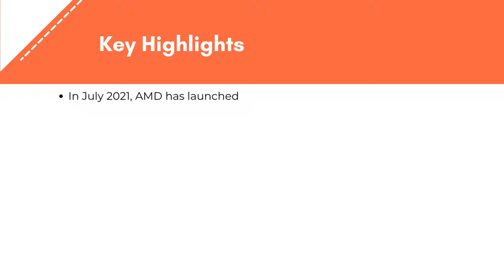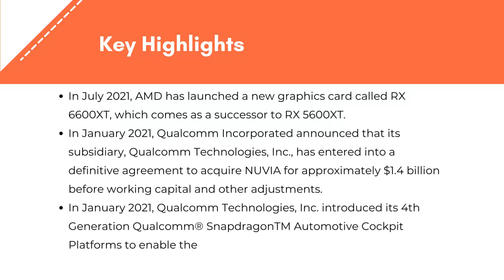Graphics Processing Unit (GPU) Market Size, Share & Analysis | Exactitude Consultancy Reports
Exactitude Consultancy Latest Published Graphics Processing Unit (GPU) Market Research report by Type (Dedicated, Integrated, Hybrid) Industry Vertical (Electronics, IT & Telecommunication, Defense & Intelligence, Media & Entertainment) Devices (Computer, Tablet, Smartphone, Gaming Consoles, Television) Region (North America, Asia Pacific, Europe, South America, Middle East & Africa), Global Trends and Forecast from 2022 to 2029

The global graphics processing unit (GPU) market size is expected to grow at 21.2% CAGR from 2020 to 2029. It is expected to reach above USD 200. 78 billion by 2029 from USD 18.69 billion in 2020.

The market is divided into three types: dedicated, integrated, and hybrid. In terms of revenue, the integrated segment dominated the global graphic processing unit market in 2019, as integrated GPUs are widely used in portable electronic devices such as smartphones, tablets, wearables, laptops, and many more. However, the hybrid sector is predicted to experience the greatest CAGR over the forecast period, as hybrid processors feature capacities of both integrated and dedicated GPU, which make them a choice among the software developers to amplify the potency of graphics-intensive applications.